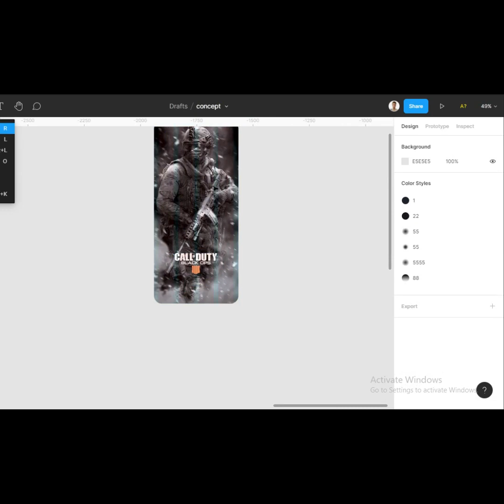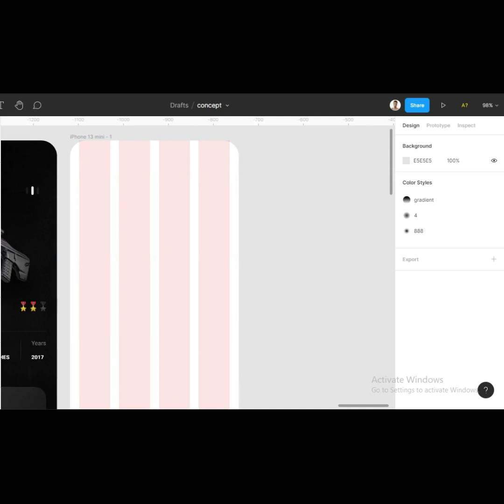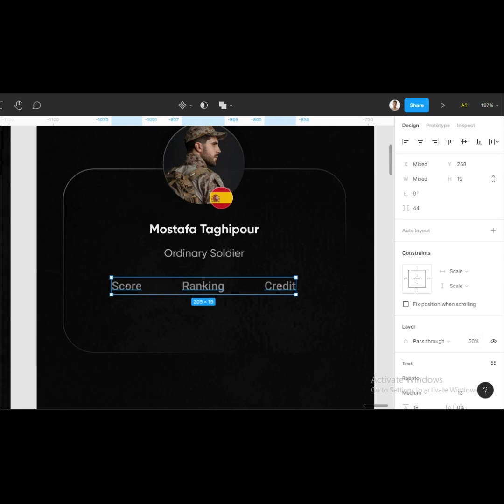Speed Ui call of Duty design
Hey guys what's up 😊  My first experience
speed ui call of Duty black ops .
Do you want Call of Duty 2021 version of Mostafa ?😁😁😁😁😁
I designed 4 screens of Call of Duty, of course,
🙏Thank you for your patience. Your suggestions is a valuable world for me, so leave it with me in the comments.